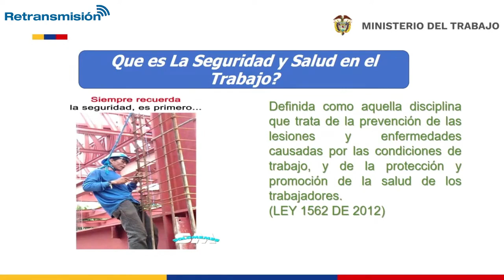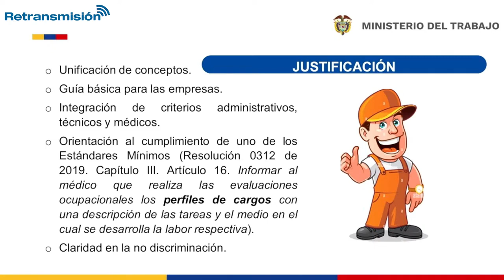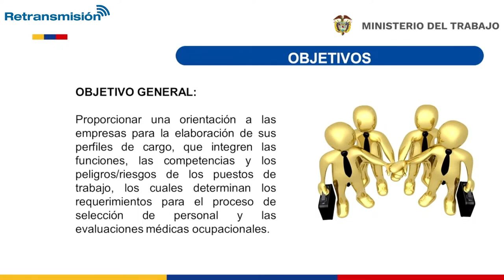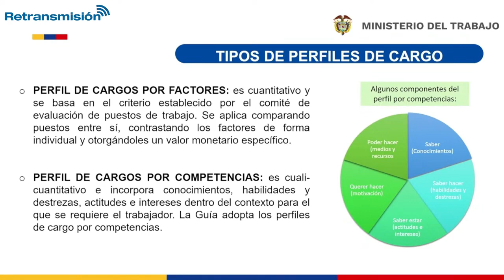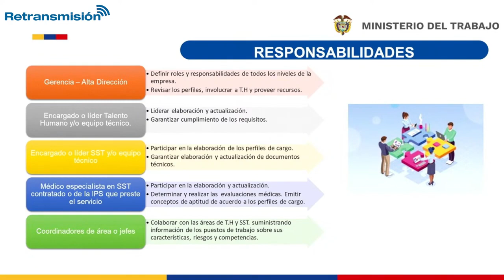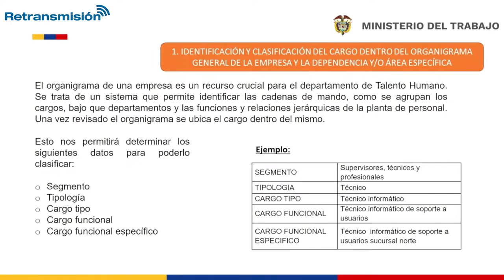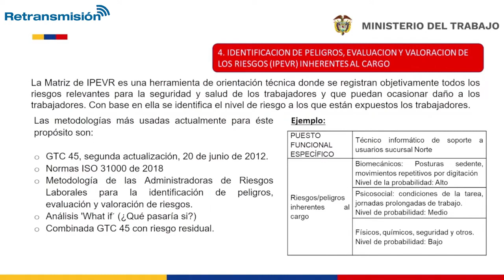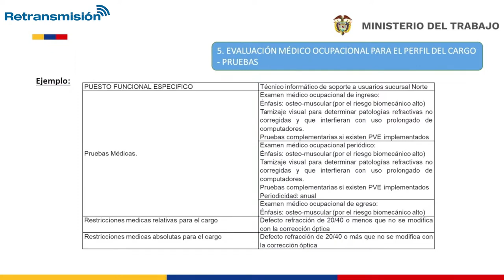Guía para la construcción de PERFILES DE CARGO para empresas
El Ministerio del Trabajo explica la guía que está desarrollando para que las empresas creen los perfiles del cargo y se reemplace el profesiograma,
👇👇 ver MÁS info 👇👇

Esta conferencia fue realizada por Diego Castellanos de la Dirección de Riesgos Laborales del Ministerio del Trabajo en el IV Congreso Nacional de Gestión del Riesgo en Seguridad Minera realizado el pasado 17 de noviembre de 2022.

00:00 Profesiograma: término mal usado
00:25 Qué es la seguridad y la salud en el trabajo
00:55 ¿Por qué una guía de perfiles de cargo?
03:42 Objetivo general de la guía de perfiles de cargo
05:12 A quién está dirigida la guía
05:35 Población objeto de los perfiles de cargo
05:48 Tipos de perfiles de cargo
06:50 Ejemplo de responsabilidades
07:31 Pasos para la elaboración de perfiles de cargo
08:49 Identificación y clasificación del cargo
09:17 Identificación de lass funciones del cargo
09:27 Definción de las competencias del cargo
11:03 Identificación de riesgos del cargo
11:23 Evaluación médico ocupacional para el perfil del cargo

** Videos relacionados **
⭐ Todas las conferencias del Conrgeso de Seguridad Minera